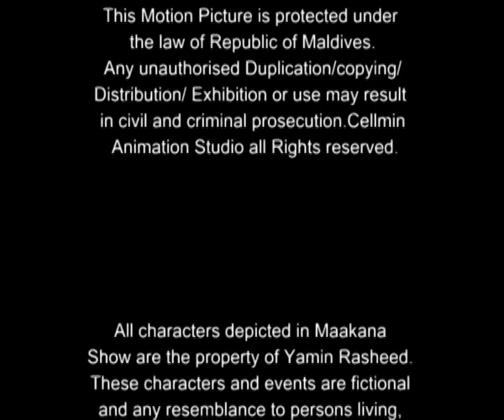Maakana show ep_2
Maakana show season 13, ep_2